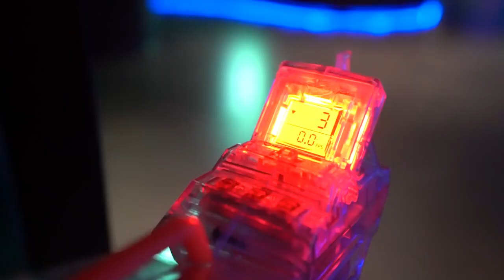Teleport Trouble Part 2! Nerf Battle in the Aquarium! ExtremeToys TV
♪ That is the motivation to help us make better videos.